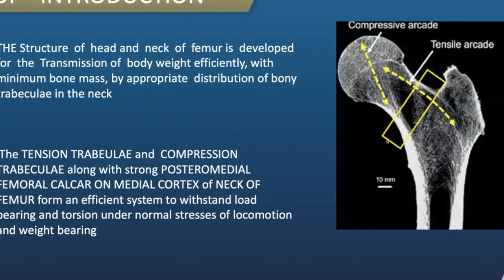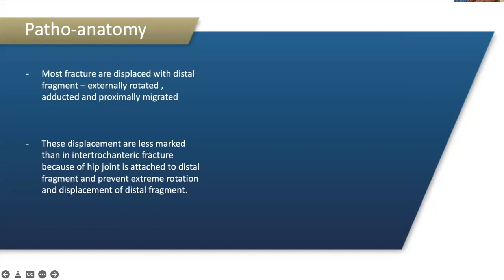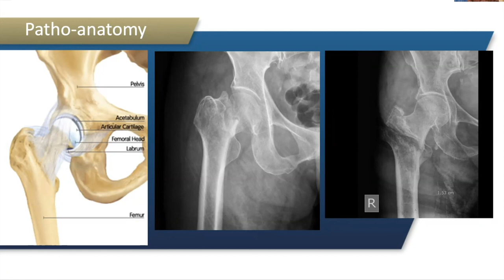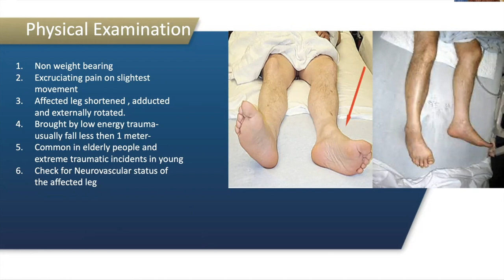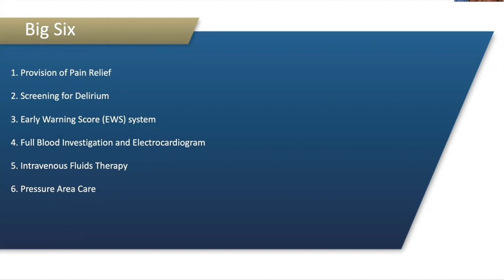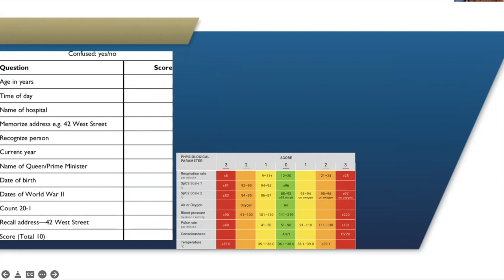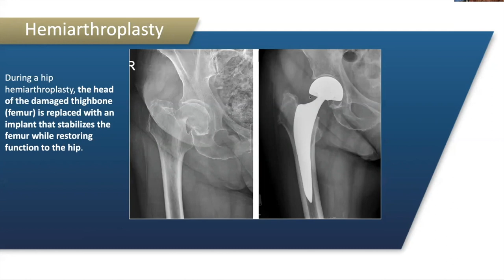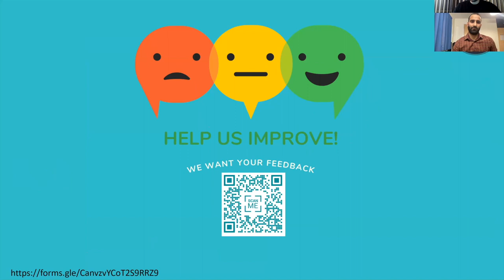Neck Of Femur Fracture BY DR YASIR HANIF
Hi Guys

Tune into a full Medicomatics lecture on Orthopaedics which is presented by Dr Yasir Hanif who is an excellent orthopaedic.
In this lecture he takes you through a detailed lecture on "Neck Of Femur Fracture"  explaining the Etiology, Pathophysiology, Diagnosis and Treatment of Neck of Femur Fracture.

Lecture presented by -Mohin
Lecture Speaker-Dr Yasir Hanif
Edited by-Laiba Waheed.